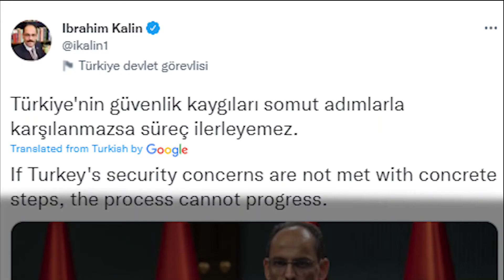'Finland, Sweden's NATO bids won't progress unless Turkey's concerns addressed'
Turkey has set out conditions for Sweden and Finland to earn its support over the two Nordic countries' bids to join NATO, a presidential spokesperson in Ankara said.